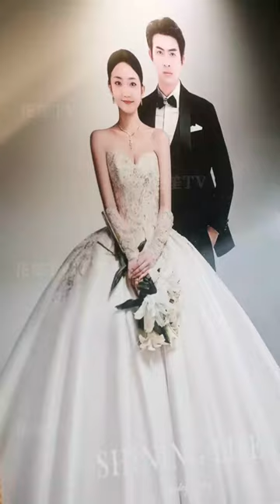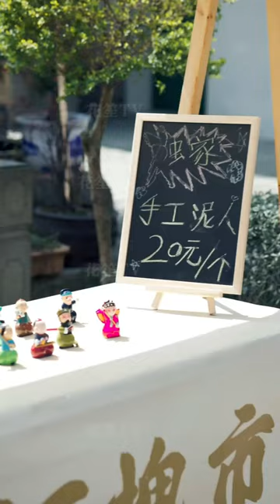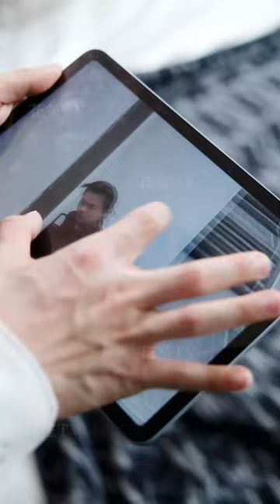【Multi Sub】[FULL |南风不知我意] 豪門總裁車禍失憶，心機女頂替沈知意成總裁夫人，並不斷打壓她，顧南風恢復記憶後開始追妻火葬場...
【大綱】沈知意和顧南風隱婚三年，感情很好。因為秦慕雪的陷害，沈知意誤以為顧南風出軌，不甘受辱，堅持要和顧南風離婚。後車子被秦慕雪的手下動了手腳，導致沈知意和顧南風雙雙車禍失憶。秦慕雪趁機冒充顧南風的妻子，即天恆集團總裁夫人。此後，對沈知意各種迫害。後沈知意和賀南風雙雙恢復記憶，粉碎了秦慕雪陰謀。
男主角：林佳棋
女主角：馬菲